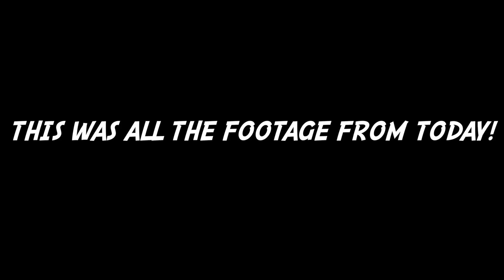No Work Today! [EP60/100]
Hey everyone it’s Clay checking back in with episode 60 of the 100 day streak. I hope you guys enjoy what you see today and if you do please give that like button a slap. Leave any comments or suggestions for the channel in the comment box below, and if you have yet to already hit that big red subscribe button to stay in the loop with the daily Vlogs :)